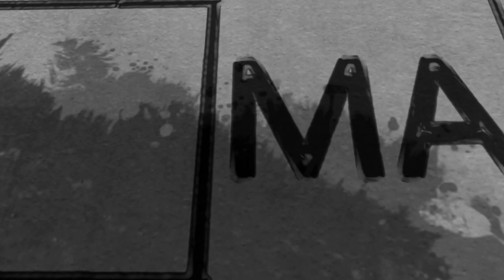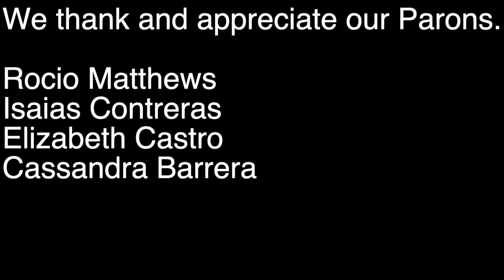Happy New Year With Sister Me - Museum Diaries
Jackie talks to Veronica about her book Sister me and Veronica shares writings from her book.

Follow Jax the Artist as "Soul Restored" on SoundCloud (Another side of her genius) :)